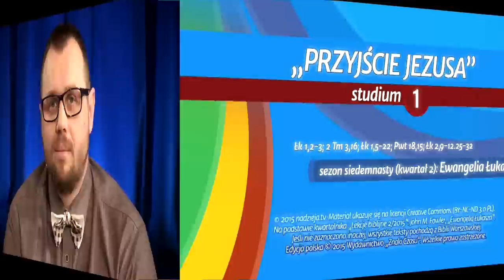Studium biblijne - 210 ): Przyjście Jezusa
Studium biblijne lekcji Szkoły Sobotniej dla dorosłych (sezon 17) z 4 kwietnia 2015 r., pt. "Przyjście Jezusa". Na podstawie kwartalnika "Lekcje biblijne 2/2015": John M. Fowler, "Ewangelia Łukasza".

STUDIUM BIEŻĄCEGO TYGODNIA: Łk 1,2-3; 2 Tm 3,16; Łk 1,5-22; Pwt 18,15; Łk 2,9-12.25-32.

TEKST PRZEWODNI: „Bo u Boga żadna rzecz nie jest niemożliwa” (Łk 1,37).

W STUDIUM UDZIAŁ BIORĄ: Adam Grześkowiak (prowadzący), Dawid Kuncewicz, Grzegorz Kiełpiński.